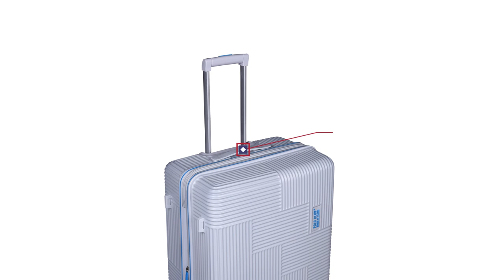POLO CLUB USA Airbus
The Super-light Airbus series by Polo Club USA collection features a sleek hard-side exterior, various interior features, and an Instagram-worthy color bags. The cool-looking bag has a zigzag pattern in 5 different shades (Red, White, Blue, Aluminum Silver and Bronze) which sets your luggage apart from others for your adventurous airport stories.
Lightweight Hard side 3 piece luggage set includes the following sizes: Small 21-inch (Width 36cm X Depth 23cm X Height 51cm 2.95 Kgs Volume:40 liters- ) and Medium 25-inch (Width 43cm X Depth 27cm X Height 62cm Weight:-3.5Kgs Volume:- 72liters) .The Slick bag has a zigzag pattern in 5 different shades (Red, White, Blue, Aluminum Silver and Bronze) which sets your luggage apart from others
Each luggage comes with an expander option of up to 33% more packing capacity when needed. Telescopic handle for comfortable maneuvering and securely mounted short handle in both the sizes, for easy lateral pickup. 360 degree rotating, 8 spinner wheels with BRAKES & locking
Every bag has a separate TSA lock which is pre-set to 0-0-0 to ensure the security of your bag. The external material is 100% poly-carbonate, which gives it strength and durability making it unbreakable. Corner guards at the side and bottom to prevent from scratches.
Stylish dark grey color interiors with Buckle straps and a divider for increased packing organization; 3 zippered pockets for convenient storage with a wet bag for toiletries.Spacious compartments to keep your clothes, shoes and travel essentials